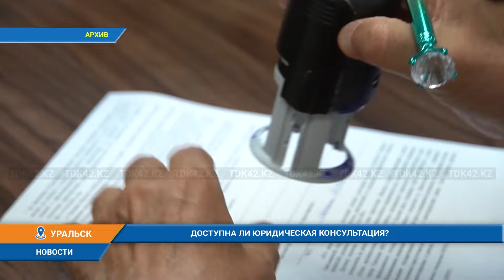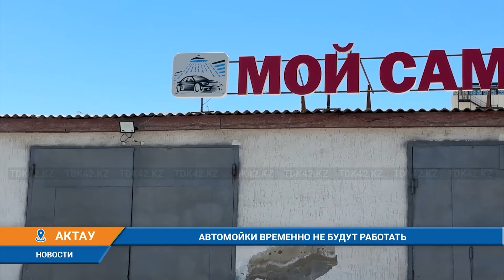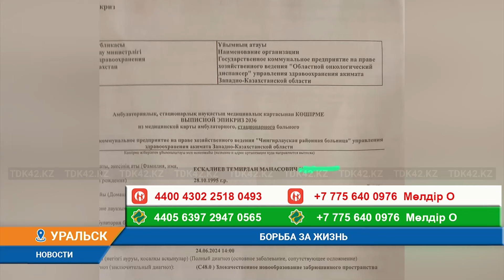Дневные новости (10.07.2024) 16:00